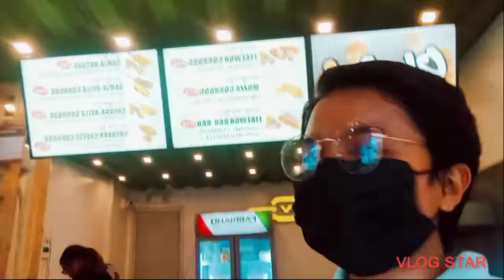Walking Imus Cavite! (Hiningal ako)